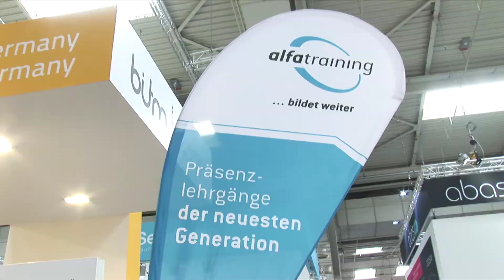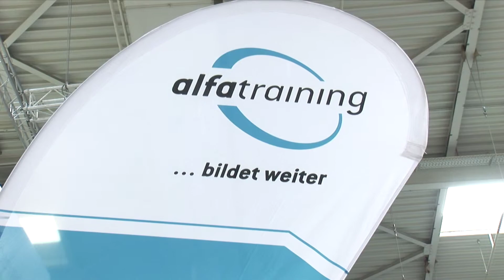alfatraining - CeBIT 2015